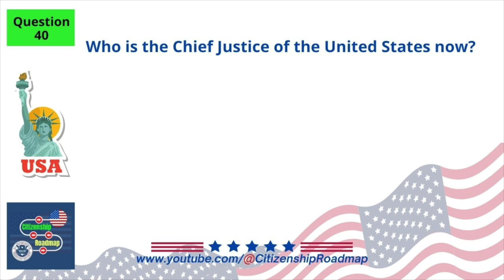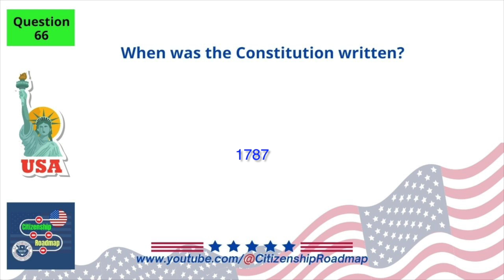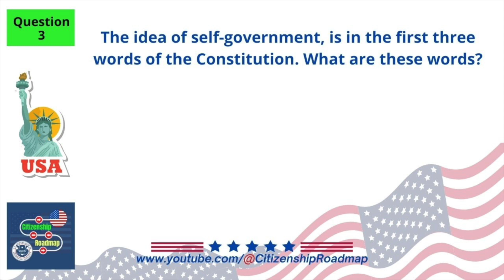100 Civics Questions 2023 for the US Citizenship interview (2008 Version, Easy to Learn)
🇺🇸 Welcome to "Citizenship Roadmap" - Your Ultimate Guide to U.S Citizenship and N400 Interview Prep! 🇺🇸

If you're on a journey to become a proud U.S. citizen, you've arrived at the perfect destination. Our channel is dedicated to providing you with comprehensive, expert-led educational content that will empower you to confidently navigate the US Citizenship exam and N400 interview.

📚 In-depth tutorials
🗣️ Sample interview scenarios
📝 Practice tests and quizzes
📌 Expert tips
🌟 Success stories, and many more.

Whether you're at the beginning of your journey or need that final push, our channel is here to guide you every step of the way. Embark on your path to becoming a U.S. citizen with confidence.

Thank you for choosing "Citizenship Roadmap" as your partner in your journey to U.S. citizenship. Our commitment is to provide you with the highest-quality educational content and support, ensuring you're well-prepared and confident as you approach your US Citizenship exam and N400 interview. Remember, this journey is about more than just passing a test; it's about embracing a new chapter in your life. Let's embark on this transformative journey together.

We value your feedback and suggestions as they help us continually improve our content to better serve your needs.